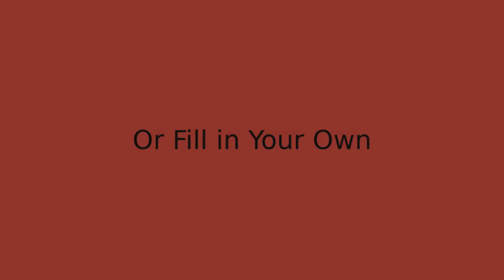GenCross Trailer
This is the trailer for GenCross, the first app that allows you to make, play, and share mini crosswords. It is also Free and Open Source.